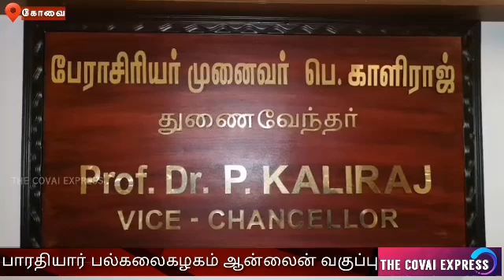Assuming the safety of students and teachers, Bharathiyar University Online, Class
நாடு முழுவதும் மிக வேகமாக கொரோனா இரண்டாம் அலை பரவி வருவதால்,இதனை தடுக்கும் வகையில் மாணவர்களுக்கு ஆன்லைன் கல்வியை  கோவை பாரதியார் பல்கலைகழகம் ஊக்குவித்து வருகிறது.இந்நிலையில் பல்கலைகழக வளாகத்தில் நாட்டு நலப்பணி திட்டத்தின் சார்பாக கொரோனா விழிப்புணர்வு குறித்த இணையதள நிகழ்வு பாரதியார் பல்கலைகழகத்தில் நடைபெற்றது.பதிவாளர்  முனைவர் முருகன் முன்னிலையில் நடைபெற்ற இதனை பல்கலைக்கழக துணைவேந்தர் டாக்டர் காளிராஜ் துவக்கி வைத்தார்.இதில் மருத்துவர் பக்தவத்சலம் கலந்து கொண்டு கோவிட் பாதுகாப்பு குறித்து பேசினார்.முன்னதாக செய்தியாளர்களிடம் பேசிய துணைவேந்தர் டாக்டர் காளிராஜ்,கொரோனா இரண்டாவது அலை வேகமெடுத்துள்ள நிலையில் பாரதியார் பல்கலைக்கழகம் இது குறித்த பல்வேறு விழிப்புணர்வை ஏற்படுத்தி வருவதோடு,நாட்டு நல பணி திட்டத்துடன் இணைந்து பொதுமக்களுக்கு இலவச கப சுர நீர்,மூலிகை முக கவசங்கள் வழங்கி,சமூக இடைவெளியை கடைபிடிப்பதன் அவசியத்தை பொதுமக்களுக்கு எடுத்து கூறுவதாக தெரிவித்தார்.மாணவர்களுக்கு ஆன்லைன் கல்வியை பொறுத்த வரை முது நிலை கலை பிரிவு மாணவர்களுக்கு இணையவழியாகவே வகுப்புகள் நடத்துவதாக கூறிய அவர்,அறிவியல் மற்றும் சில பிரிவுகளுக்கு மட்டும் செய்முறை வகுப்புகளை விரைந்து  நடத்துவதாக தெரிவித்தார்.ஆன்லைன் விழிப்புணர்வு நிகழ்ச்சியில் பேராசிரியர்கள் முனைவர்  மணிமேகலன், முனைவர் வசந்த்,நாட்டு நல பணி திட்ட ஒருங்கிணைப்பாளர் முனைவர்  அண்ணாதுரை உட்பட பலர் கலந்து கொண்டனர்.